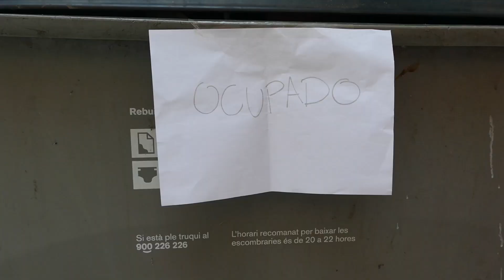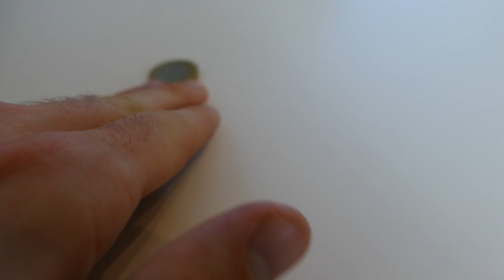BAILA LO MALO DESNUDA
Y yo me meto en un cubo de basura. Esto promete.